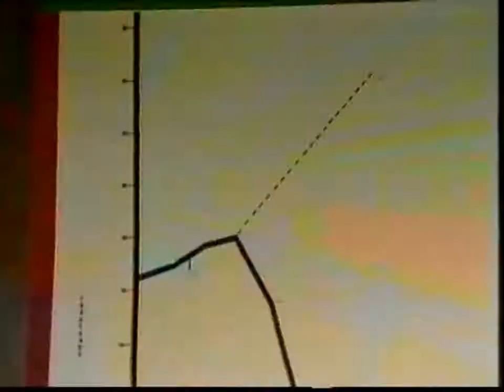British Rail Engineering BREL Job Losses 1986